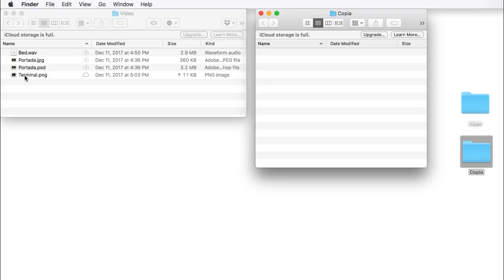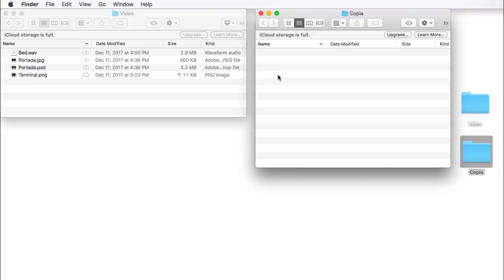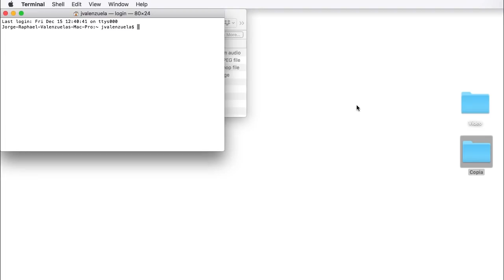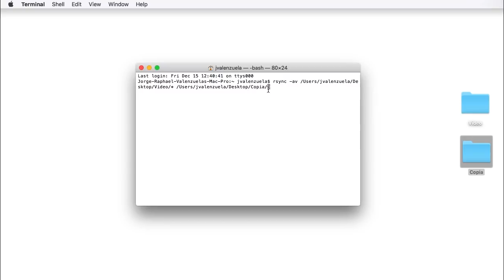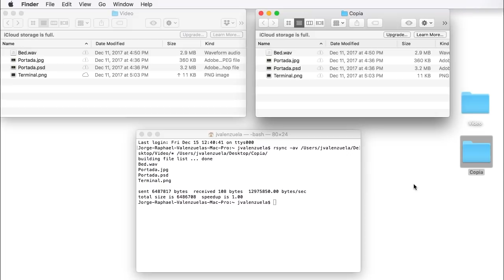RSYNC usando TERMINAL de Apple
En este video aprendemos hacer un backup fiel y limpio sin errores usando el programa de Apple Terminal usando la línea de comando rsync.